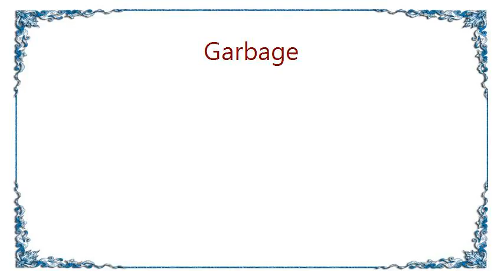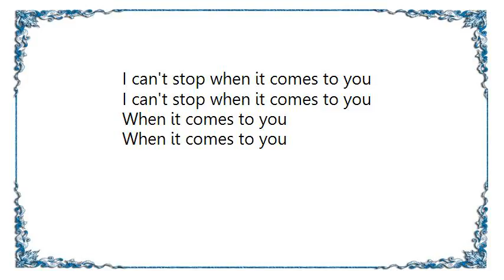Garbage - Vow Tuesday Night Club Mix Lyrics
[Lyrics Garbage - Vow Tuesday Night Club Mix]
I can't use what I can't abuse
And I can't stop when it comes to you
You burned me out but I'm back at your door like Joan of Arc coming

[Chorus]
I nearly died
I nearly died
I nearly died
I came to cut you up
I came to knock you down
I came around to tear your little world apart I came to shut you up
I came to drag you down
I came around to tear your little world apart and break your soul apart

You burn and burn to get under my skin
You've gone too far now I won't give in
You crucified me but I'm back in your bed like Jesus Christ coming

[Chorus: x2]

Tear your little world apart
And break your soul apart
I can't stop when it comes to you